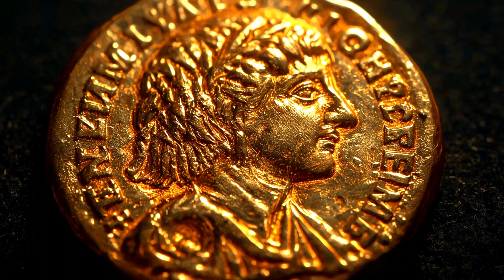10 Ancient Inventions That Changed Everything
They built machines, plumbing, and cities long before modern science ever existed. 🌍
In this video, History Digest explores 10 Ancient Technologies Ahead of Their Time — from Roman concrete and Persian ice houses to the mysterious Antikythera Mechanism that predicted the stars.

Discover how ancient engineering, lost inventions, and forgotten innovations shaped civilization thousands of years ago — technologies so advanced they still inspire modern architects, engineers, and scientists today.